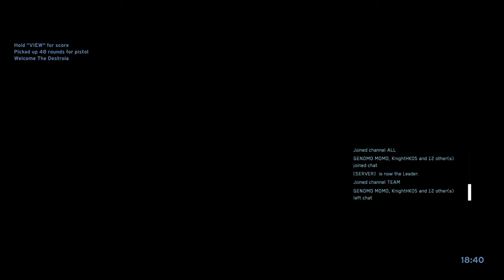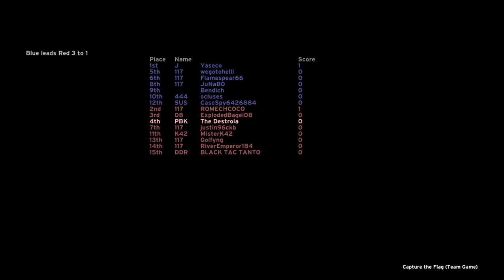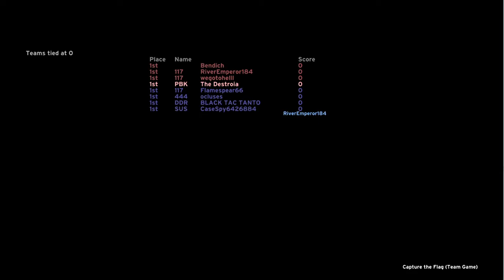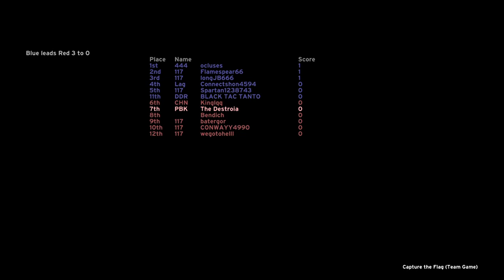Halo CE Anniversary Multiplayer: Team Capture the Flag. Confusion and Wins. Fails for Ben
I initially found the first map utterly confusing until I got used to it and helped my team win the game.

Then it was dependant who joined and how many players on each team that determined which team could win.